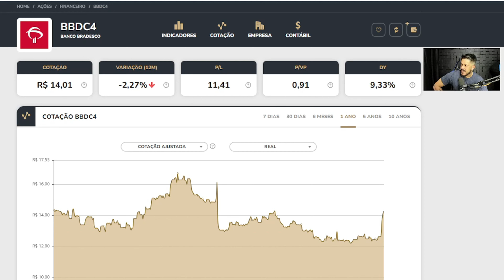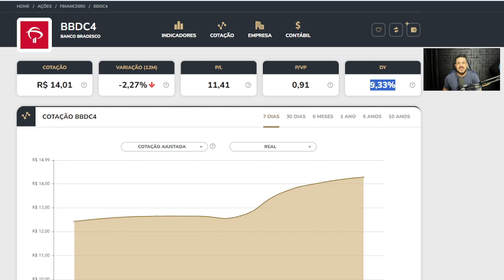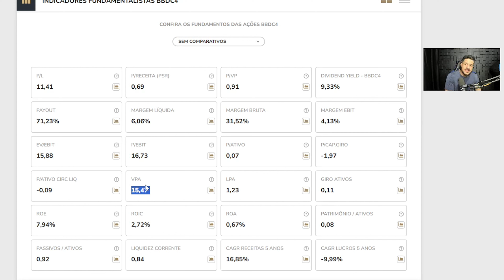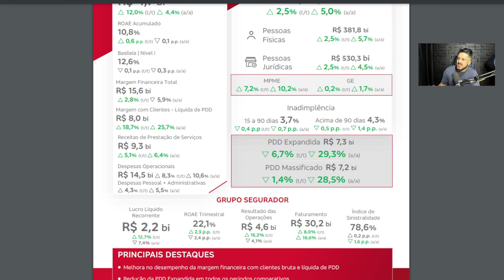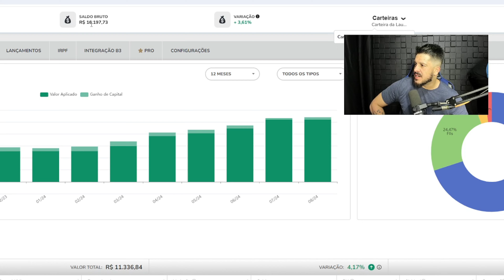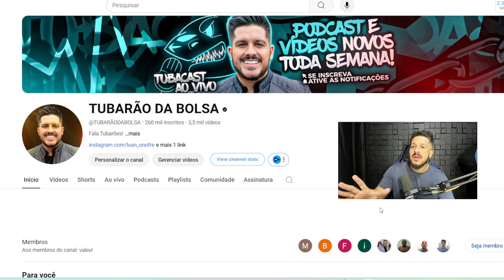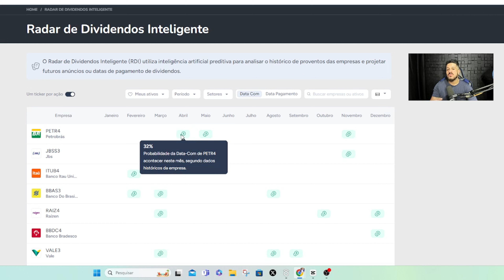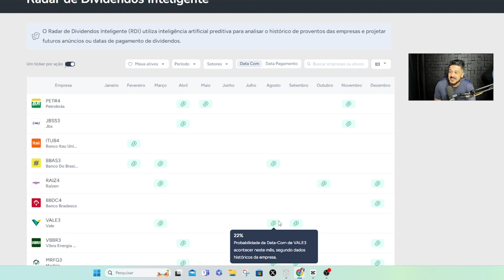🚨BRADESCO VIROU FOGUETE! AINDA DA TEMPO DE COMPRAR?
Treinamento completo DESTRAVANDO A LIBERDADE FINANCEIRA  te ensino em várias aulas: 💰✅
- Planejamento Financeiro
- Renda Fixa
- Ações (como escolher as melhores acoes)
  📕 Metodologia Preço Teto
  📕 Metodologia Preço Justo
  📕 Metodologia do Barsi
  📕 Metodologia que eu uso🦈
- Fundos Imobiliários
- Como montar uma carteira de investimentos para receber renda todos os meses 💰
- Aulas comprando na prática

Não perca a oportunidade que pode Mudar a sua vida! Acesse nosso conteúdo exclusivo e aproveite uma condição especial única! 12x R$14,96 e Tenha acesso imediato clicando no